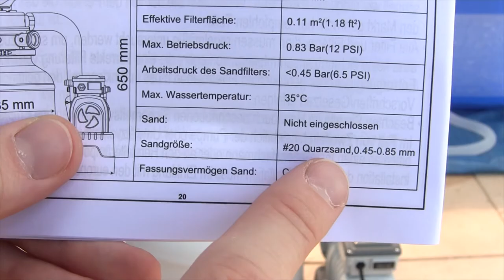Sandfilteranlage Sand Wechseln ✅ GENIALE ANLEITUNG: Wie Filtersand bei Pool Pumpe Richtig Tauschen?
Sandfilteranlage Sand Wechseln! Wie Filtersand bei Pool Pumpe Richtig Tauschen?

In diesem Video erfährst Du, wie Du bei deiner Sandfilterpumpe bzw. Poolpumpe den Quarzsand ganz einfach selbst austauschen kannst. Mit dieser Anleitung den Sandfilteranlage Sand wechseln und somit erfahren, wie man den Filtersand bei der Pool Pumpe richtig tauschen kann.

Auch das Nachfüllen kann so ganz einfach durchgeführt werden. Doch was ist die richtige Menge bei der Filteranlage und wie oft sollte man den Sandwechsel beim Sandfilter machen, dass es nicht zu wenig ist? Das Schöne ist, es funktioniert bei fast jedem Hersteller gleich, egal ob die Filterpumpe Bestway Flowlear, Intex oder auch Steinbach und Miganeo.

Natürlich funktioniert das Erneuern auch bei der selbstsaugenden Sandpumpe Monzana von Poolsana oder Waterman und Oku.

Mit dieser Video Anleitung (deutsch & was tun?) / Montageanleitung / Bedienungsanleitung / Tutorial / Tipps & Tricks auf Youtube und im Jahr 2021, 2022 bzw. 2023, 2024 den Sandfilteranlage Sand wechseln und dadurch erkennen, wie man den Filtersand bei der Pool Pumpe richtig tauschen kann.

▬ Video Kurse ▬▬▬▬▬▬▬▬▬▬▬▬